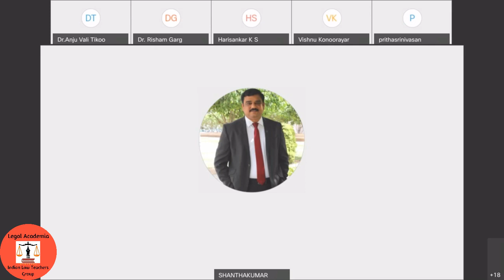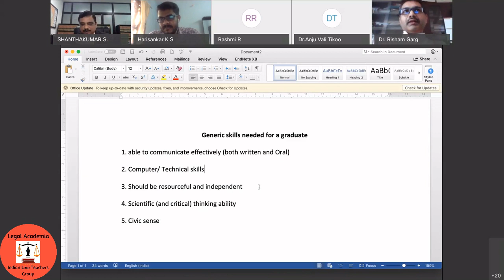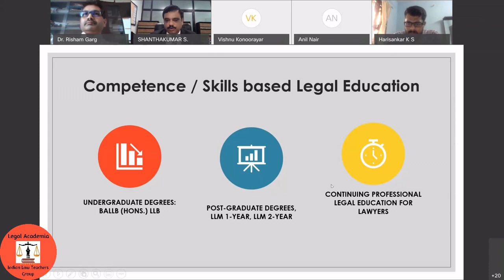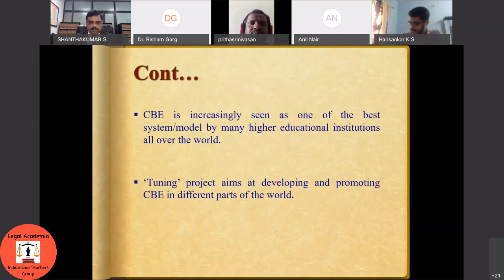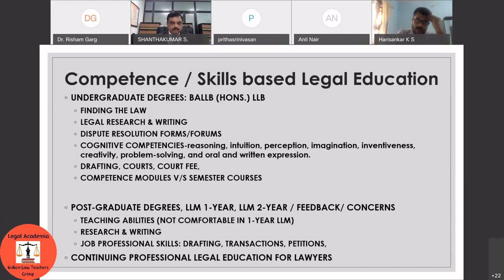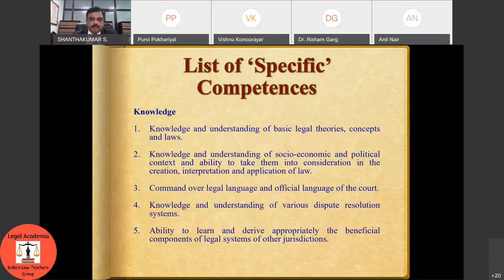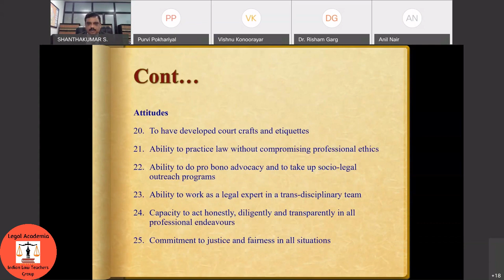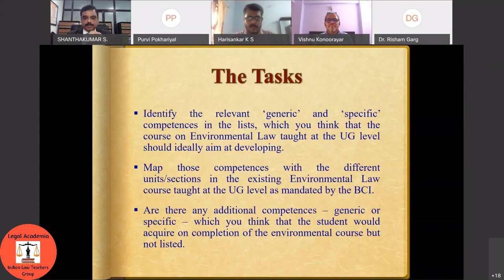Legal Academia Lecture on 'Competency Based Legal Education' by Prof Shanthakumar, Director, GNLU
Legal Academia Saturday Lecture on 'Competency-Based Legal Education' by Prof Dr S Shanthakumar, Director, Gujarat National Law University

Welcome Note: Prof. Dr R. Sreenivasan, Controller of Examinations, The Tamil Nadu Dr Ambedkar Law University, Chennai

Concluding Remarks: Dr Risham Garg, Associate Professor & Research Director, Center for Transnational Commercial Law (CTCL), National Law University, Delhi

Moderated by Dr KS Harishankar, Assistant Professor, School of Legal Studies, Cochin University of Science and Technology

Organised by Dr Vishnu Konoorayar, Associate Professor and HoD Law, TERI School of Advanced Studies

Date July 04, 2020, 11 AM to 1 PM